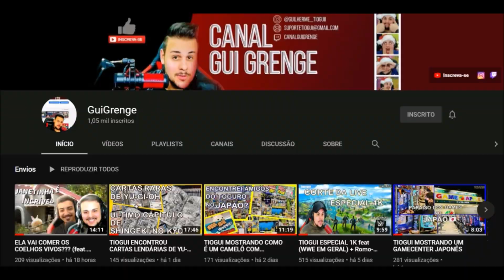PAI DE LUTADOR DA WWE É SEQUESTRADO POR PSICOPATAS - NEWS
ASSISTA O VÍDEO DO CLUBE DE MEMBROS PARA ENTENDER MELHOR!
Assine o Clube de Membros via PIX e PAGUE BEM MENOS!
Mande o comprovante pelo mesmo email chave ou pelo Instagram: @zezowegoficial

Nível Jobber - 5 reais (8 Vídeos Exclusivos)
Nível Midcard - 15 reais (Grupo Telegram + 8 Vídeos Exclusivos)
Nível Main Event- 30 reais (Podcast Zezo Rumble + Grupo Telegram + 8 Vídeos Exclusivos)

Ou você pode assinar o clube dos canais direto pelo YT, será mais caro, porém terá opções como Cartão de Crédito e Paypal para pagar.